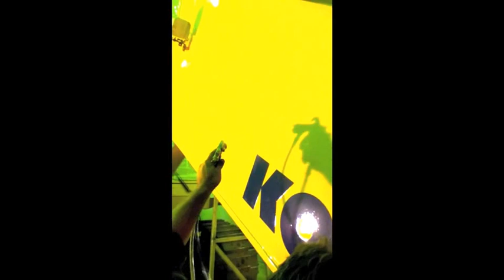NYALIC on a KOMATSU